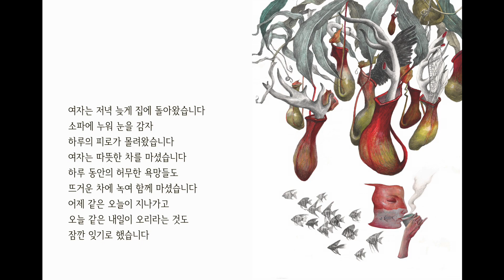[그림책 한입] #4 뿔_무아 작가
2022 출판도시 인문학당, 그림책 한입🍎

📌오늘의 그림책은 "무아 작가의 뿔"입니다.